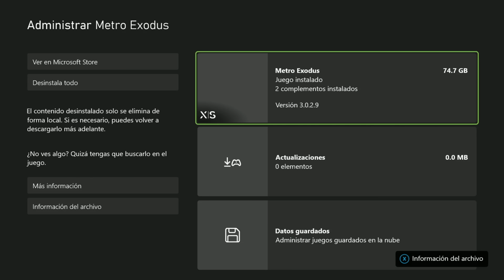🎮 Con Ray Tracing pero Borroso | Metro Exodus en Xbox Series S/X [FPS + Resolución]